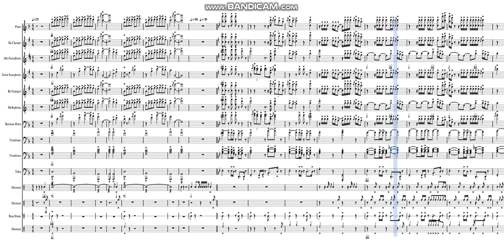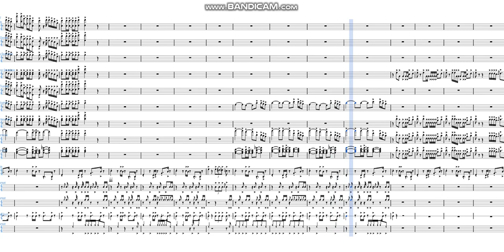"Jealous" /w Weather the Storm Intro by DJ Khaled | Marching Band Arrangement